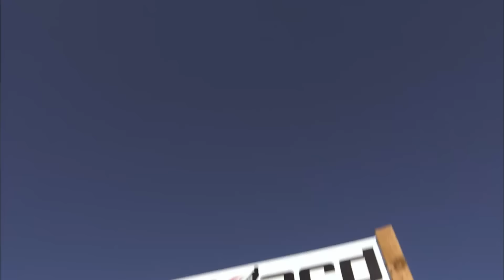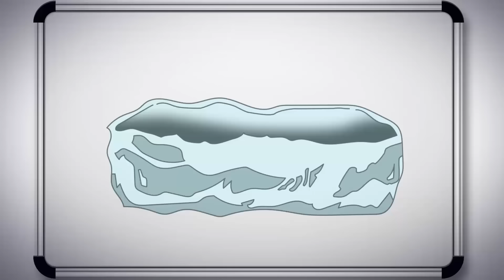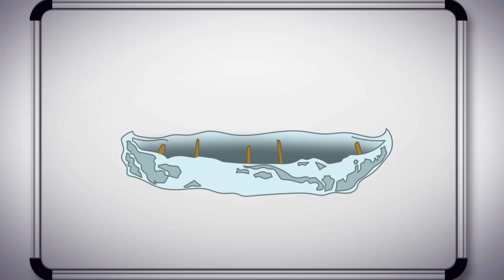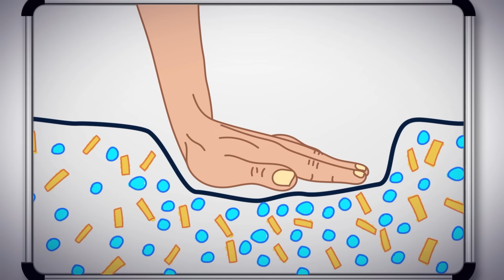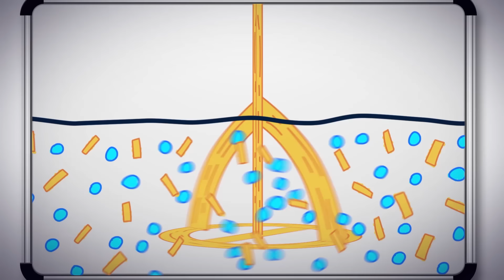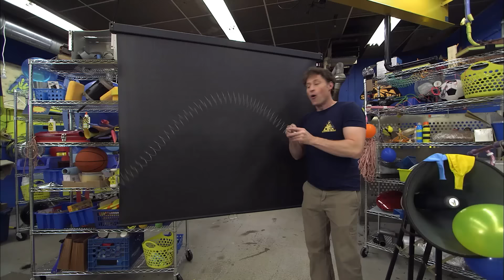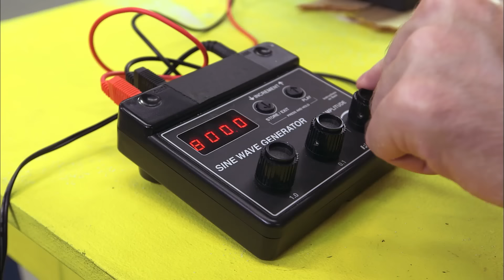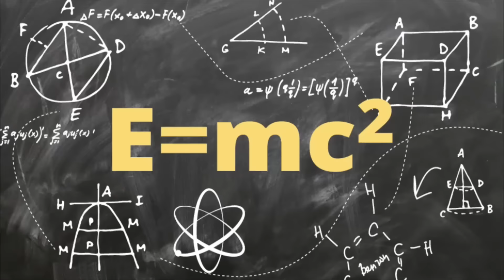Water Wonders | Splashy Science Experiments | Full Episodes | Science Max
Dive into a world of aquatic exploration with Water Wonders, from hydro-powered cars to jet-propelled adventures! Get ready to make a splash with these epic science experiments!

🔬 Hey there, little scientists! From explosive chemical reactions that will leave you wide-eyed to gravity-defying stunts that will have you on the edge of your seat – Science Max is where curiosity meets excitement!